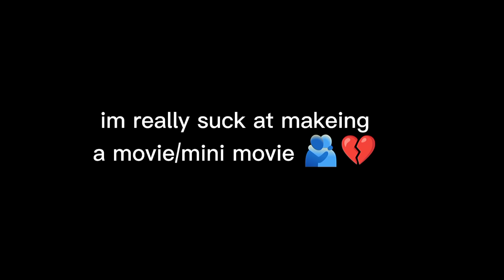what if Bakugo was drunk?//bkdk/mini movie/20 years old AU./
UWAAAAAA-- sorry if this suck this is my sec movie and ... im kinda proud-